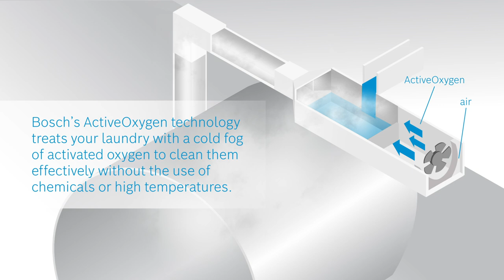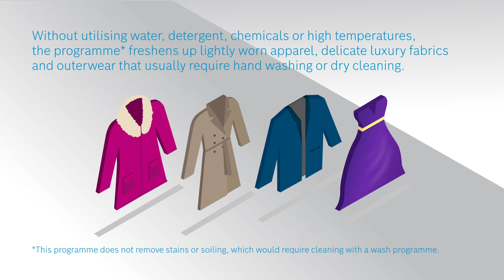How to activate the ActiveOxygen feature on your Bosch ActiveOxygen Washing Machine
Learn how to use the ActiveOxygen programme & ActiveOxygen Refresh option for clean and fresh laundry.

Congratulations on purchasing a Bosch ActiveOxygen Washing Machine! Learn how you can activate the ActiveOxygen wash programme or ActiveOxygen Refresh option to effectively remove dirt and odours without the use of chemicals or high temperatures.